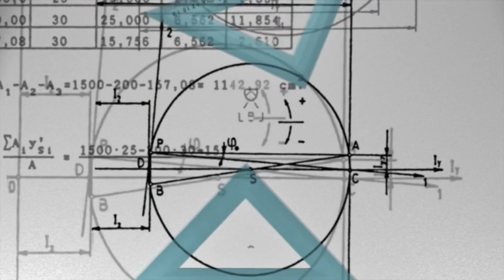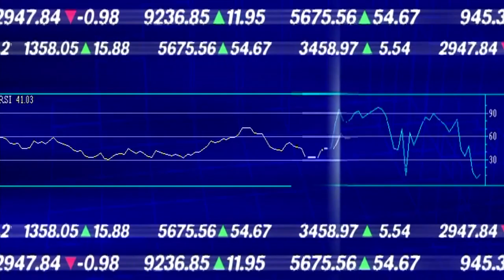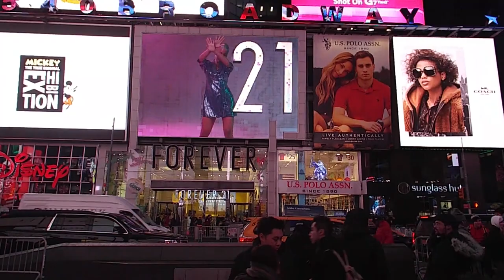Poverty Mindset Psychology - 5 Signs You Will Never Become Rich One Day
In today's vidoe on Practical Inspiration, we look at poverty mindset psychology and discuss 5 signs you will never become rich one day. The poverty mindset is something most people struggle with in life and these are signs that you risk being poor. So if you're asking yourself "am I going to be rich or poor?", then this video will help you understand whether you're using your time and money wisely, or investing correctly.

So learn the 5 signs you will never be rich and understand that if you fall into these, the this is why you'll never be rich. So learn how to avoid staying poor and understand why Robert Kiyosaki (author of Rich Dad Poor Dad) says getting a job is for poor people.

Below is a summary of what's covered:

1. You Don't Know Maths
- An obvious one, but one that a surprising number of people fail with when working on their accounts
- It's not that you need be capable of doing complex maths problems, but you do need to be able to work through a process to manage income
- That is to proportion income into savings, investments, overheads such as bills and your normal spending, not necessarily in that order
- By doing this you will find it easier to manage your money, always keeping a budget on how much you spend against how much you have in your budget

2. You Don't Invest
- Investing correctly is an invaluable element in becoming rich, and that isn't limited to financial investments
- Part of it might be to invest financially, but equally you need to invest in yourself, with time, energy and education to help further progress your financial journey
- That said, if you don't invest and only save money, it's very difficult to earn a high income, certainly not reaching a millionnaire or billionnaire status
- A great example of this is Gary Vaynerchuk, who invests a large proportion of his income back into his business or in new ventures

3. You Surround Yourself With Unsuccessful People
- Who you surround yourself with is critical to how you will lead your life, so if you want to be successful, surround yourself with people you aspire to be like
- If you don't have access to them in person, in today's world you can easily find places online where you get to hear or even interact with them
- If you surround yourself with people who aren't successful, you will be influenced by their views and behaviours
- Which may be counterproductive to being successful, or being rich

4. You Spend More Than You Earn
- The number of people who fail in this, the most basic principle of money management, never ceases to amaze me
- Too many people would rather spend beyond their means for things they don't need or to impress others, than care for their wellbeing
- From here, they rack up debt and put themselves in an unstable financial problem, which for many eventually breaks down and lands them with great issues
- It's critical to avoid this, not just for yourself, but also those dependent on you

5. You Don't Set Goals
- As with any journey that someone embarks on, success is usually attained by setting goals as guidance for where you intend to be, and this is no different when it comes to money
- You need to define targets and achievements, making priorities on what will help you achieve them
- Then you need to take action, following through on complete the tasks that help you achieve your goal and being consistent with maintaining that action
- If you don't set goals, you may find that you ultimately risk living in poverty

Artist: Cash & Ferven
Title: We All Have Storie To Tell